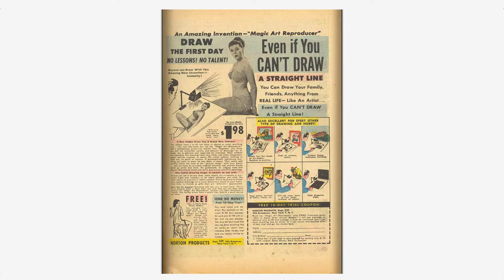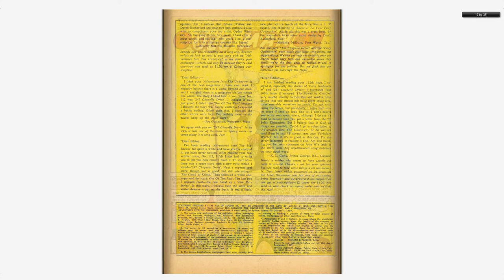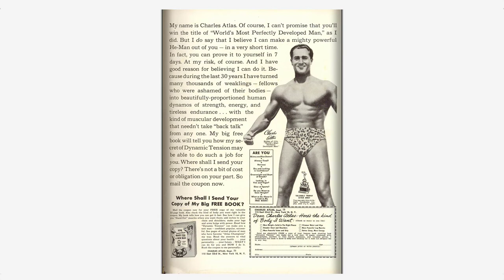Adventures into the Unknown #115 American Comics Group